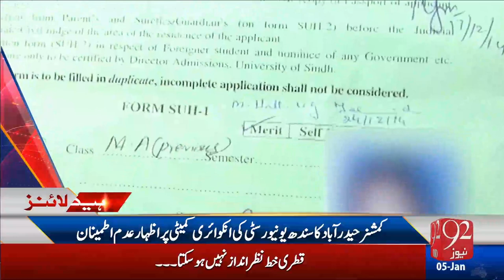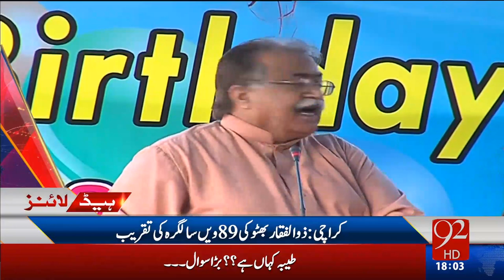92Headlines 06:00PM 05-01-2017 - 92NewsHD